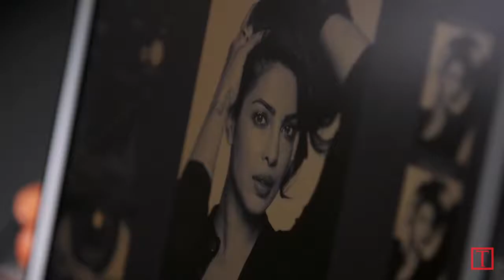Motivation by Priyanka Chopra